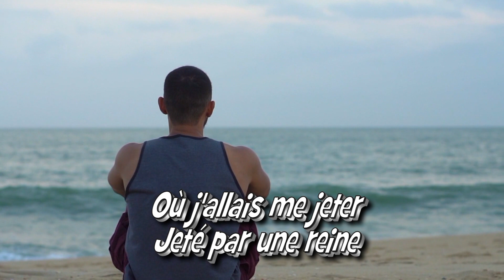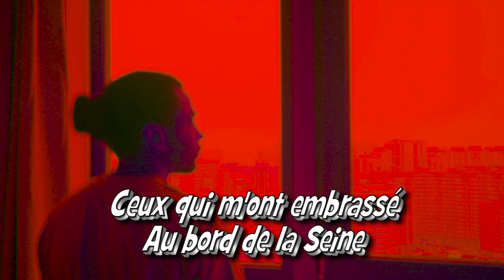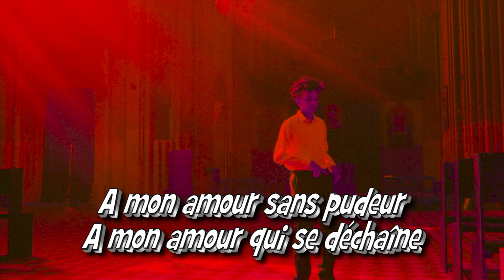Les hommes que j'aime - par Jean-Loup de Cazouls-lès-Béziers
Une histoire d’amour qui finit mal, une reine aimée mais qui a jeté son amoureux, alors il y a les amis de longue date, les amants aussi ! une chanson originale d’un groupe qui s’appelle « la rue ketanou »
Je vous laisse la découvrir et je vous remercie déjà pour votre écoute et vos commentaires !
Amitiés à tous et continuons à partager notre plaisir de chanter !
A bientôt
Jean-Loup

A love story that ends badly, a queen loved but who threw away her lover, so there are long-time friends, lovers too! an original song by a group called “la rue ketanou”
I'll let you discover it and I thank you in advance for your listening and your comments!
Best regards to all and let’s continue to share our pleasure of singing!
Jean-Loup

ENGLISH TRANSLATION OF THE SONG LYRICS
MEN I LOVE
I would like to talk to you
Men I love
Those who kissed me
At the edge of the Seine
Where I was going to throw myself
Cast by a queen
That I had loved
More than the men I love

They have broken faces
You have to see them at daybreak
Go to bed all surprised
Of the world around them
They go they come they hang out
They speak loudly or they don't speak
They hear Carmen
Who tell them: “Hey! Come this way!”
And every time they go
And every time they come back
Between an angel and a demon
So I love the men I love

MUSICAL

They are Don Juans
Who knows the heartache
Friendships of survivors
Who celebrate your return
And when a tragedy happens
And one of us touches
We give each other women's first names
And we kiss on the mouth
Today it's my turn
I saw the edge of the Seine
And I shouted: “Help!”
This is how the men I love love me

MUSICAL

And I lift my heart
To the tenderness of these thugs
May she bring me luck
This evening I have an appointment
And I will go as I am
No I won't change anything
To all my madness
With my fire in my hands
To my shameless love
To my love that is unleashed
And even if it's scary
This is how the men I love love
I wanted to talk to you
Men I love